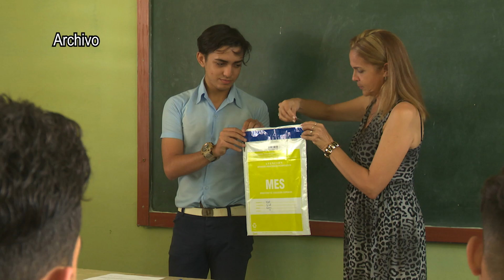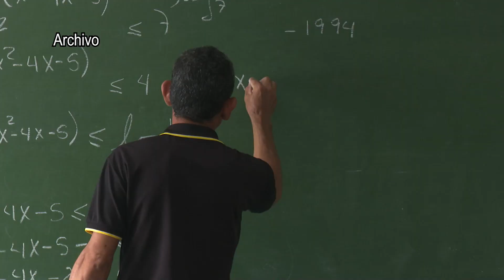Iniciarán este martes 7 de mayo en LasTunas las pruebas de ingreso a la educación superior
Este martes inician en todo el país los exámenes de ingreso a la educación superior. En las Tunas están listas las 9 sedes para la aplicación de esta primera convocatoria.